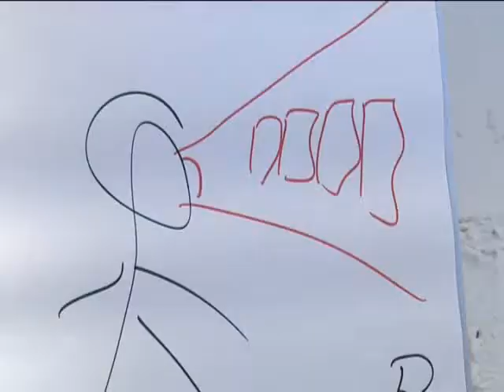Уроки выживания для украинского бизнеса: тренинг от Olerom Consulting - "Успешный Босс"